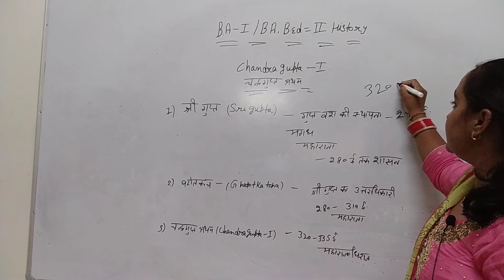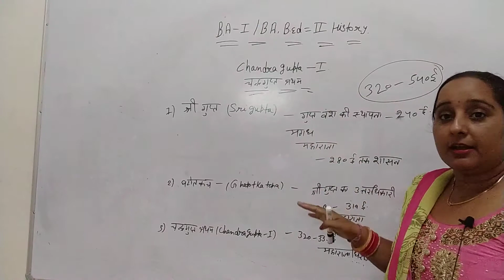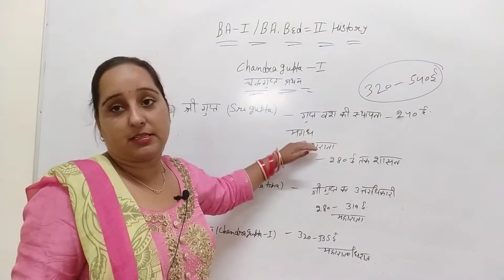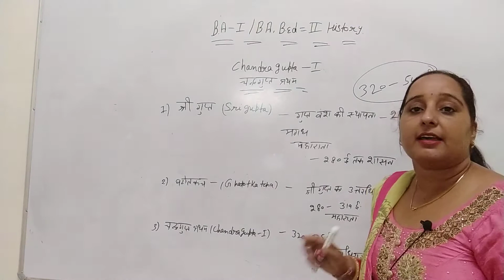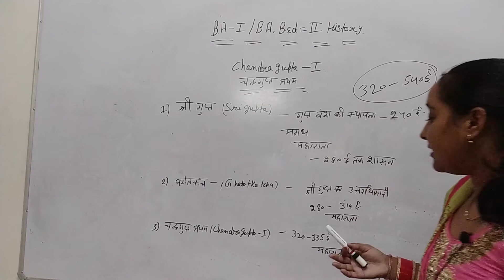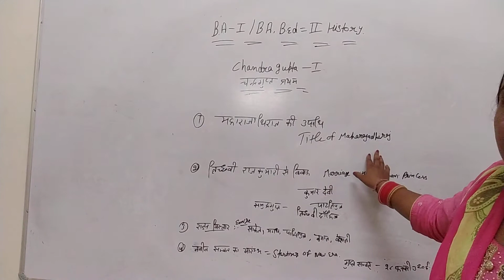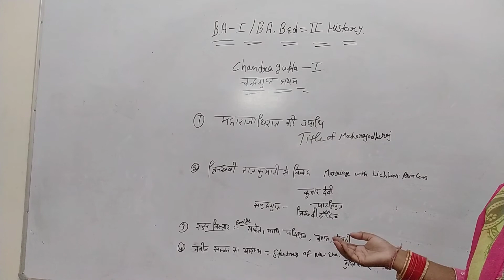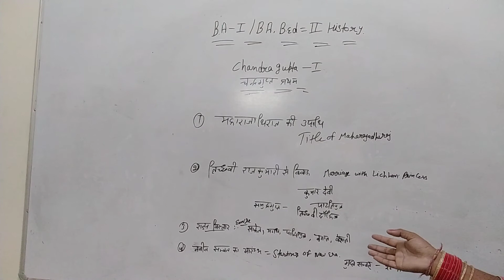BA ISt and BA.b.ed 2nd history- Chandergupta ISt